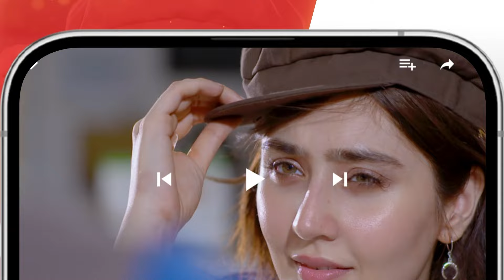Recap - Nijaat Ep 21 - 31st Jan 2024 - Presented by Mehran Foods [ Hina Altaf - Junaid Khan ] HUM TV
Digitally Presented by Mehran Foods

CAST:
Hina Altaf
Junaid Khan
Hajra Yamin
Javed Sheikh
Noorul Hassan
Kamran Jillani
Noman Habib
Mizna Waqas
Amin Iqbal